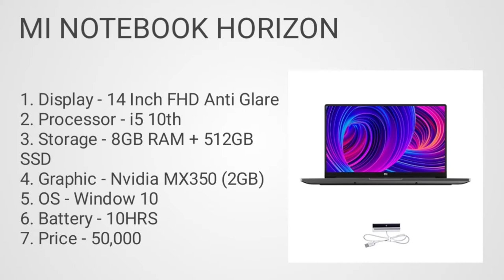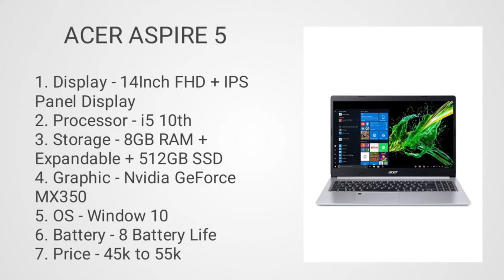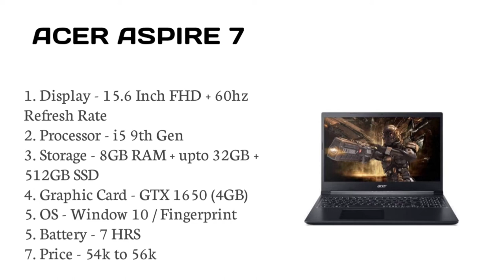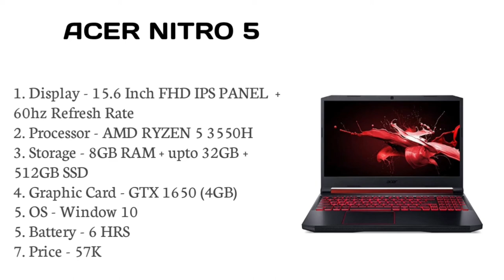Engineering students laptop under 50000.Laptop for engineering students.Top 3 laptop for engineering